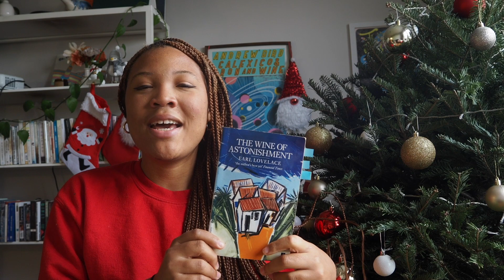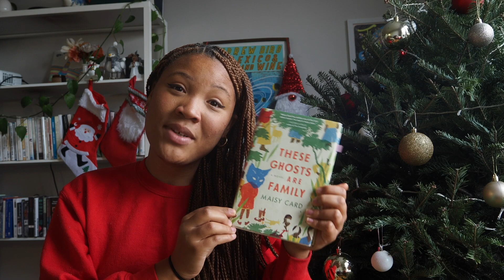all the caribbean books i read in 2022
hello! here are all the Caribbean books i read this year :-)